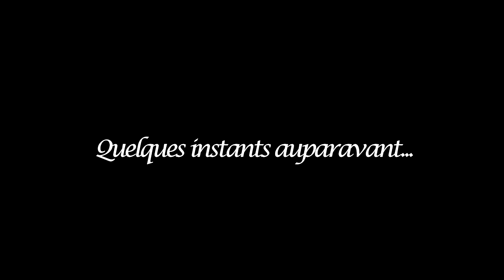Resident Evil 6 - Chris le bâtard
Et voici la campagne de Chris :) j'espère que vous l'apprécierez, après le succès de celle de Leon, je vous avoue que j'ai un peu peur de votre réaction sur celle-ci, comme j'ai essayé de faire quelque chose de différent, en accord avec le personnage et la campagne...

LES DROITS DES MUSIQUES ET IMAGES CONTENUES DANS CETTE VIDEO NE M'APPARTIENNENT PAS.

Images utilisées tirées du jeu Resident Evil 6 de Capcom.
Musiques utilisées tirées de Resident Evil 6 OST.
Chanson d'Ada : I Shot The Sheriff - Bob Marley.
Musique d'action : The Blister Exists - Slipknot.
Musique du podcast : Candy Crush Song.
Musique de Leon qui bade : Old Snake - Metal Gear Solid 4 OST.
Musique de fin : I Stand Alone - Godsmack.

- et si je n'ai pas mis d'accent sur le a de bâtard dans ma miniature ce n'est pas une faute, c'est parce que la police utilisée est faite de telle sorte que les accents modifient la taille de la lettre, et ça fait un truc dégueulasse -